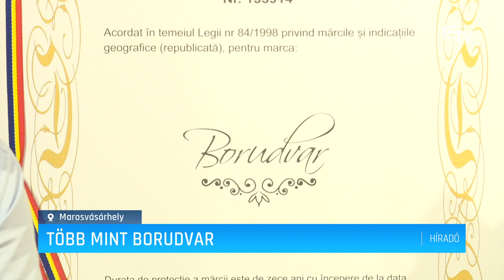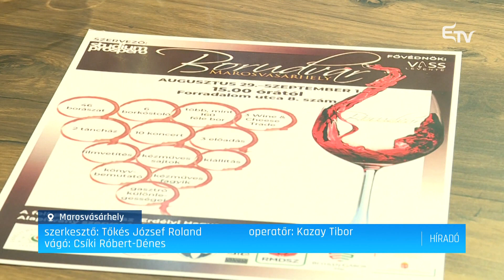Több mint borudvar – Erdélyi Magyar Televízió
Elérkezett a 10. kiadásához a Marosvásárhelyi Studium Borudvar. A jubileumi eseményre a korábbi évekhez hasonlóan a hazai és magyarországi boroké lesz a főszerep, de készülnek táncházzal, koncerttel és egészségtudatosító előadásokkal is.